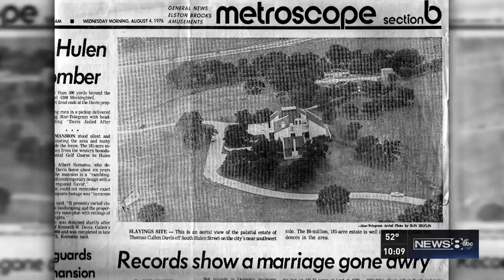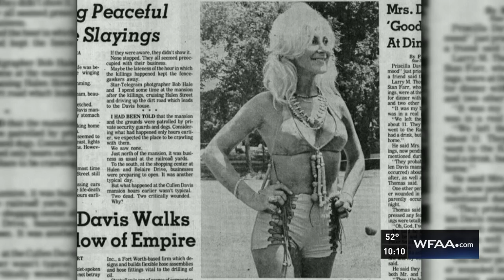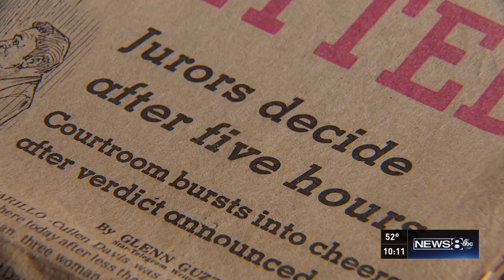One-on-one with Cullen Davis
Cullen Davis, a Fort Worth oil millionaire, was arrested in the shootings of 12-year-old Andrea Wilborn and 30-year-old Stan Farr but was acquitted in both trials. John McCaa sat down with Davis and surviving members of his family to talk about that infamous night in 1976.